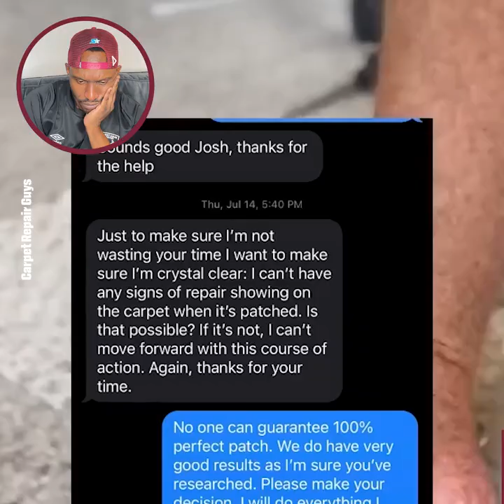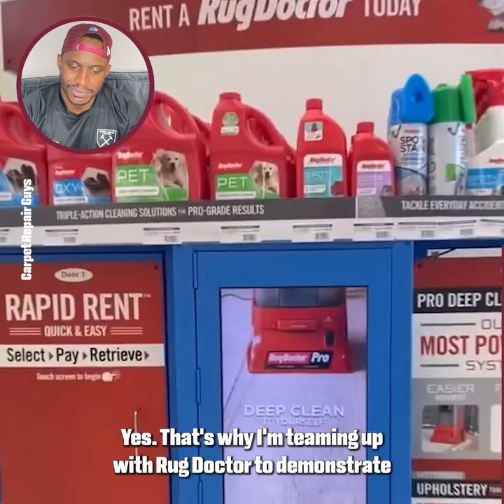Carpet Repair Guy - Stevo The Madman Reacts